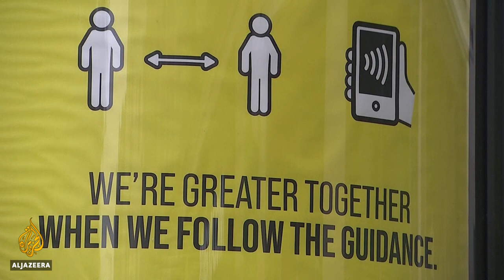Paris heads into curfew as Europe battles soaring COVID caseload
Infections are soaring across Europe, with about 100,000 new cases a day.
New restrictions linked to coronavirus have come into force in France, Belgium and Poland, and German Chancellor Angela Merkel has asked Germans to refrain from any travel or gatherings that is not necessary.
While the UK is pursuing localised responses to try to avoid a national lockdown, it is not clear yet how effective that will be.

Al Jazeera’s Neave Barker reports from London, UK.